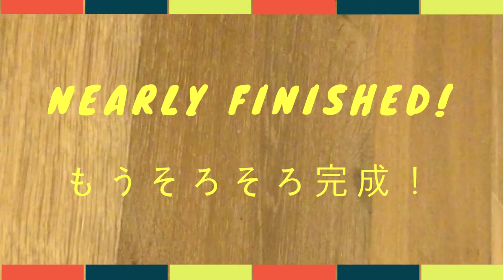【A week till Christmas!】Learn how to fold an origami Santa! -【クリスマスまで一週間！】簡単！バンザイサンタさん折り方作り方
In this video, I have folded an original Christmas Santa using 1 sheet of paper! I hope this video helps you to fold them too!

●Official Instagram from here!

折り紙でバンザイサンタさんを作ってみました。参考にしていただけると嬉しいです！
●よろしければ動画の評価とコメントをお願いします！

●インストグラムはこちらから！

opening song and ending song"Santo Rico" song by Twin Musicom